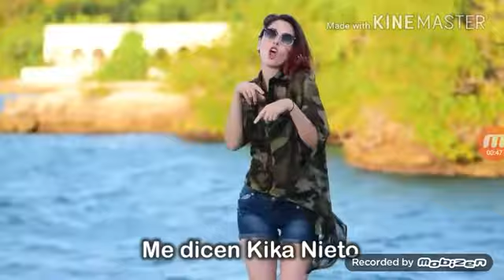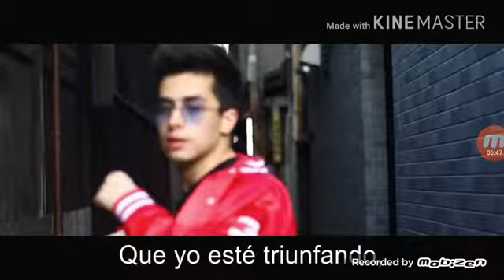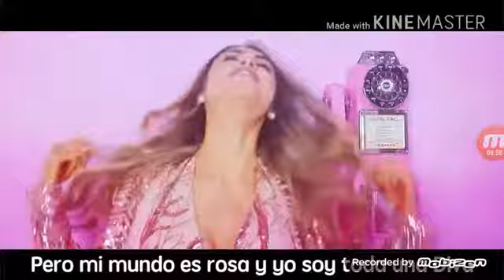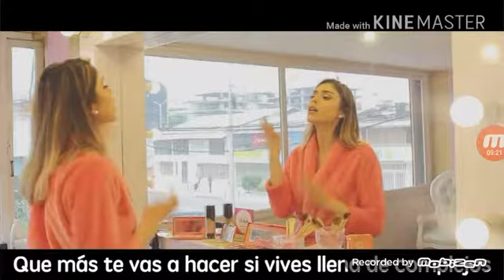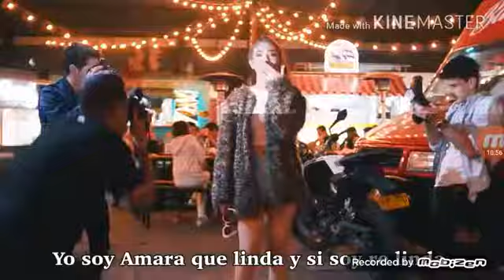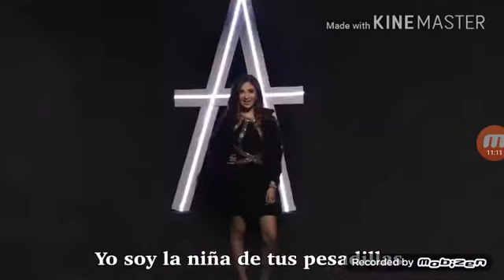Si cantas pierdes nivel roast yourself challege/Danari Bonnie